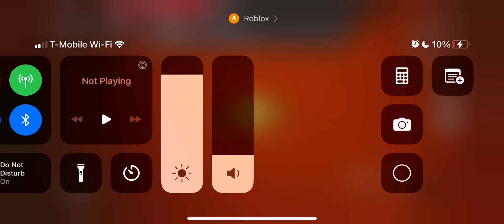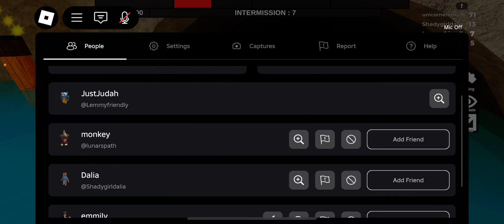Innocent pov Flee the facility